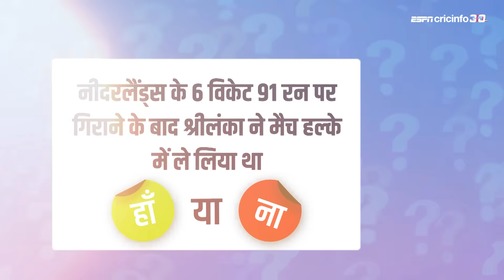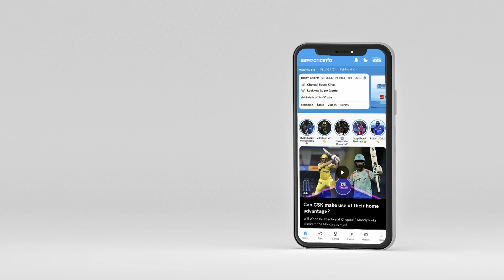हां या ना : कुसल मेंडिस पर कप्तानी का दबाव साफ़ झलक रहा है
श्रीलंका की नीदरलैंड्स पर जीत से जुड़े अहम सवालों पर चेतेश्वर पुजारा का फ़ैसला